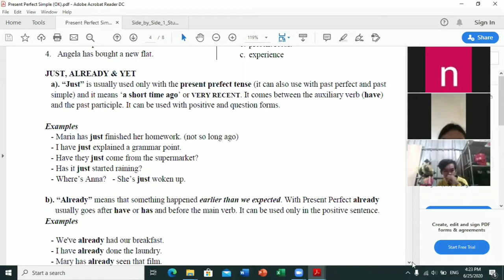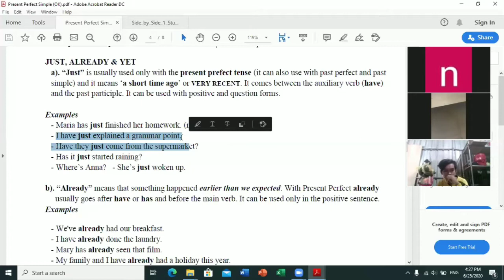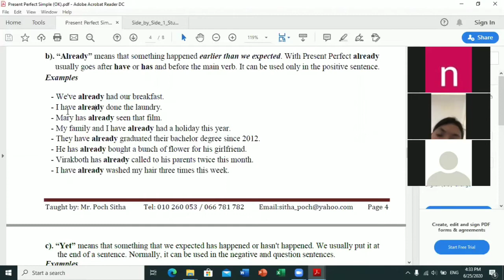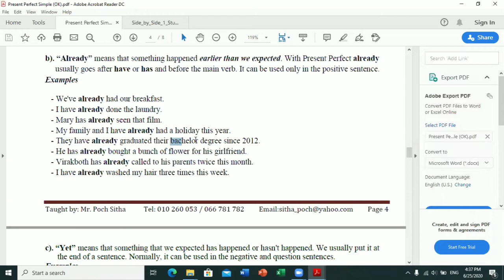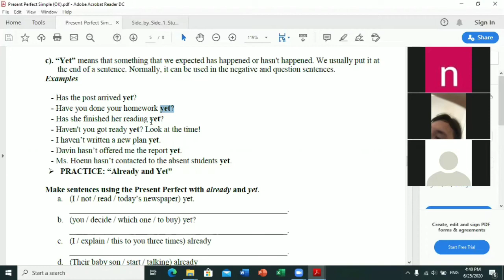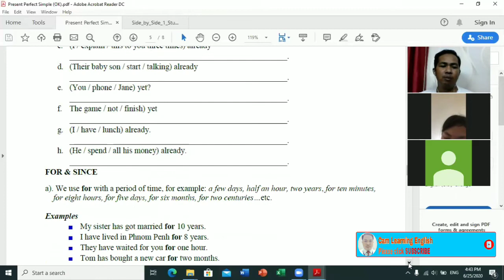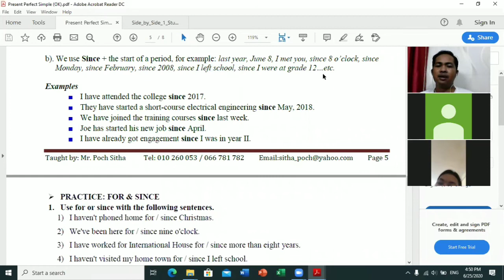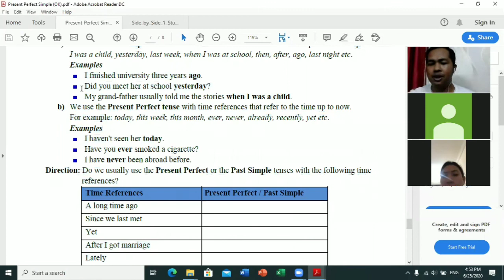Grammar: Present Perfect Simple Tense (Part 05) Cam Learning English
Today, I will share you about Grammar: Present Perfect Simple Tense (Part 05)

                                             Good Luck!